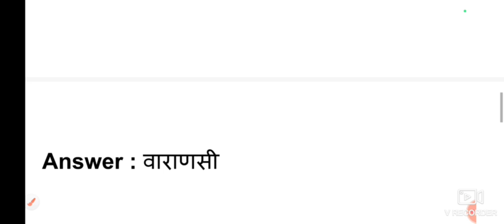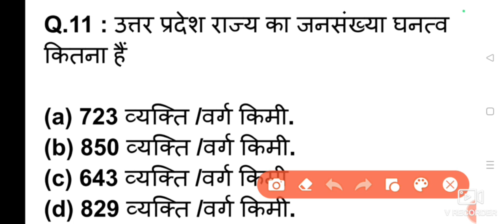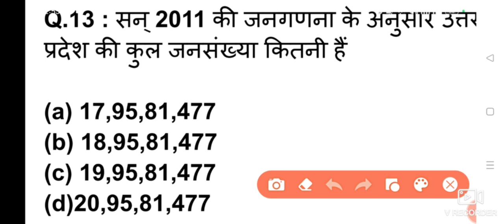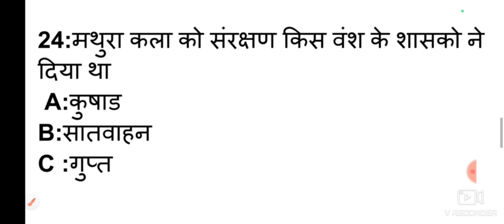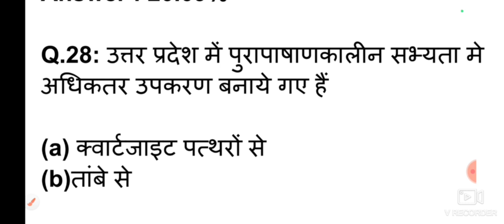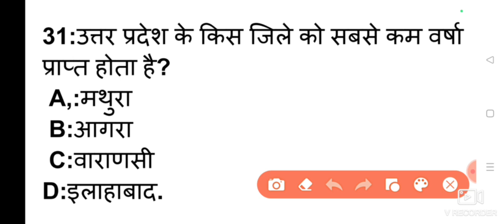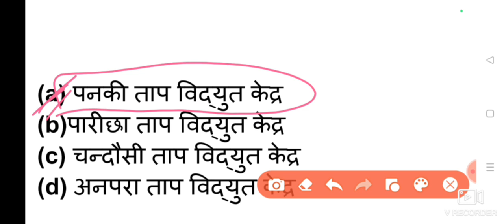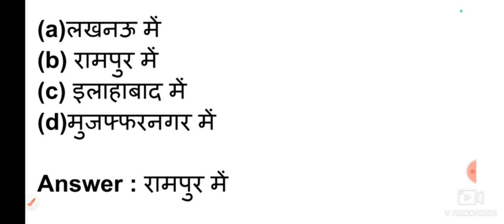Up gk || उत्तर प्रदेश का समान्य परिचय|| most important for all exams 40 MCQs || by Renu mam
Complete Uttar Pradesh Special GK Series for UPSSSC and UPPSC all other states level and one day exam. UPSSSC, UPPCS, lower subordinate,  UP Police Complete Uttar Pradesh Special GK Series, UP GK. Uttar Pradesh GK | Lecture 01 | उत्तर प्रदेश का सामान्य परिचय | UP GK | COMPLETE UP GK by Renu

In this session, Renu Mam will be teaching प्रसिद्ध लेखक एवं उनकी रचनाएं for UPSC CSE/IAS 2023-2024

Top educators will be teaching you daily on this channel. we will cover the entire syllabus, strategy, updates, and notifications which will help you to crack UPSC CSE/IAS 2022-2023
During the session, our educators will be sharing a lot of tips and tricks to crack the exam UPSC CSE aspirants who are preparing for their exam will be benefited from this channel.

Renu mam and other top educators take classes on MCSA Channel.

MCSA subscription benefits:-
learn from your favourite educator.
Dedicated doubt session.
one subscription with unlimited Access.
Real-time interaction with educators.
you can ask doubts in the comment box.
Download the videos and watch Offline.